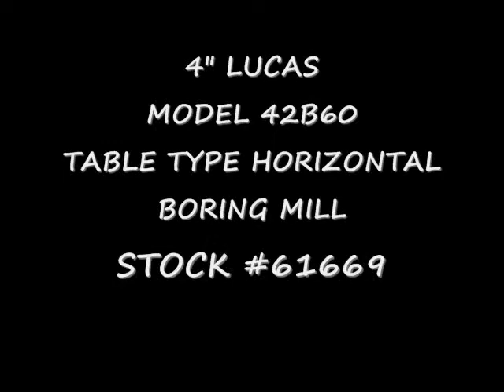4" LUCAS MODEL 42B60 TABLE TYPE HORIZONTAL BORING MILL: STOCK #61669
SERIAL 42B1911
MODEL 42B60